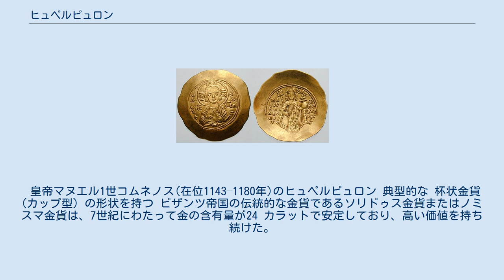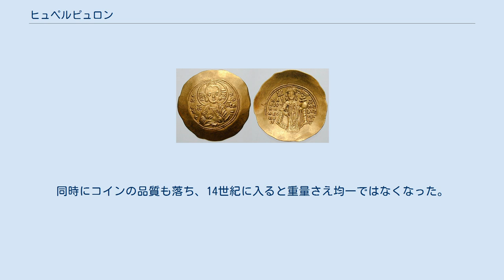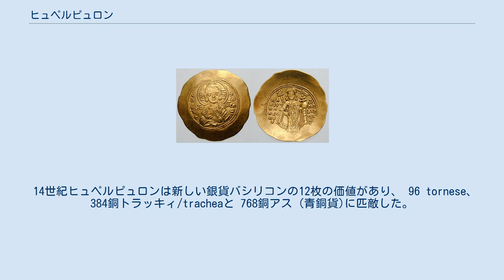ヒュペルピュロン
ヒュペルピュロン (ギリシア語: νόμισμα ὑπέρπυρον nómisma hypérpyron) は後期中世において使われた東ローマ帝国のコインで、帝国の正規金貨をソリドゥス金貨に代わって用いられた。
 皇帝マヌエル1世コムネノス(在位1143–1180年)のヒュペルピュロン 典型的な 杯状金貨 (カップ型) の形状を持つ ビザンツ帝国の伝統的な金貨であるソリドゥス金貨またはノミスマ金貨は、7世紀にわたって金の含有量が24 カラットで安定しており、高い価値を持ち続けた。
1030年代以降1080年代まで軍事的破局と内戦に伴いコインの価値は低下し、金の含有量はほとんどゼロになった。
 引き続き 1092年に皇帝アレクシオス1世 (r. 1081–1118年)はビザンツ通貨体系の劇的な改革を実施し、新たな金貨ヒュペルピュロン (非常に洗練されている、という意味)を発行した。
これはソリドゥスと同じく(4.45 グラム)の重量だったが、以前に発行された貨幣を再利用したため、金の含有量は (24ではなく、20.5 カラット ）だった。
 ヒュペルピュロンは、14世紀のビザンツ帝国で新たな金貨が発行されるまで標準貨幣であり続けた。
しかしながらニケーア帝国 (1204–1261)のもとでは価値は漸減し、金の含有量はミカエル8世パレオロゴス (r. 1259–1282)の時代に18カラットから15カラットへと次第に落ちていき、彼の息子であり後継者のアンドロニコス2世パレオロゴス (r. 1282–1328年)の時には12カラットまで落ちた。
同時にコインの品質も落ち、14世紀に入ると重量さえ均一ではなくなった。
 最後のヒュペルピュラ/hyperpyraと最後のビザンツ金貨は皇帝 ヨハネス6世カンタクゼノス (r. 1347–1352)によって発行されたものだった。
その名前は24のカラットへと分割する計算貨幣として名残をとどめている その名称は西欧では多様な呼び方をされており(ラテン語: perperum, イタリア語: perpero)、バルカン半島の スラヴ人 諸国では (perper, iperpero, etc.)であり、デザインも多様であり、通常 銀の計算貨幣でもある。
 西洋でもっとも多くではヒュペルピュロン は、特にイタリア商人の間でベザントと呼ばれている。
 初期 コムネノス王朝時代ヒュペルピュロン は3エレクトロン貨 トラッキィ、 48 ビロン トラッキィ/trachea もしくは864 銅 テタルテロンと同価であり、トラッキィの減価に伴い12 エレクトロン トラッキィ/trachea と288から384 ビロン トラッキィ/tracheaとなった。
 14世紀ヒュペルピュロンは新しい銀貨バシリコンの12枚の価値があり、 96 tornese、 384銅トラッキィ/tracheaと 768銅アス (青銅貨)に匹敵した。